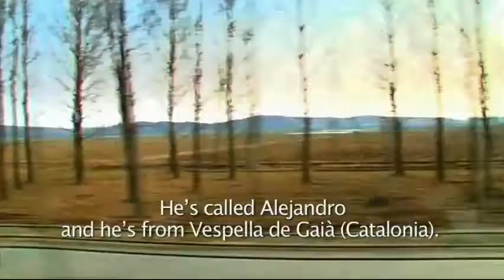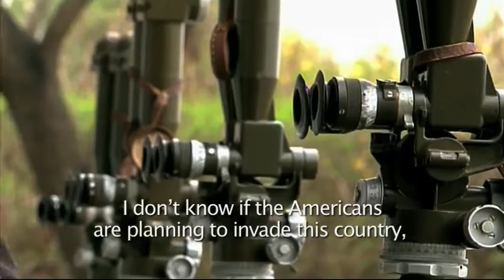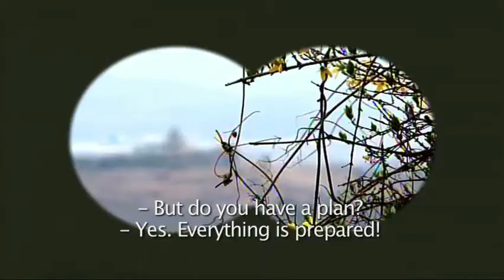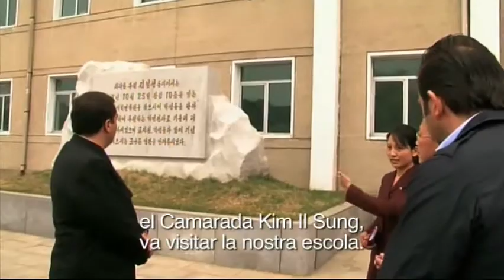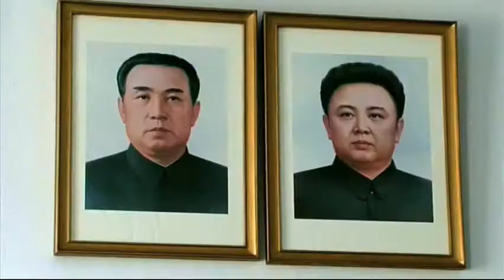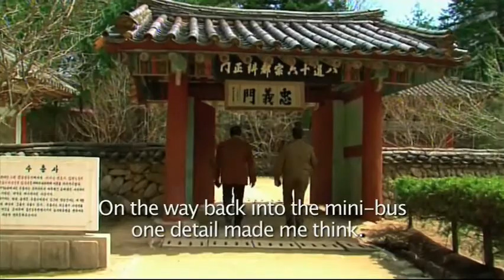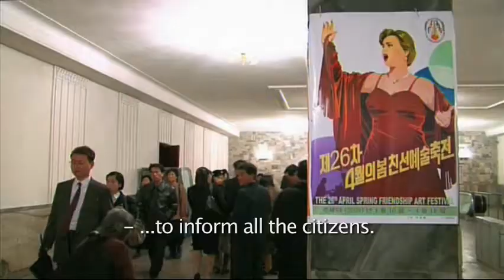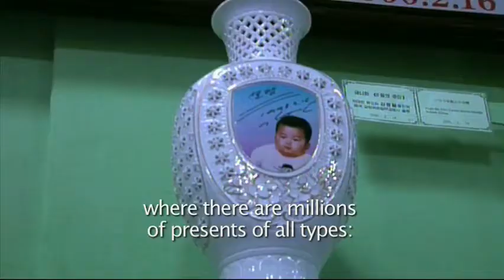DPRK North Korea Afers Exteriors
Documentary on DPRK from the Catalan Public TV (TVC) originally in Catalan, subtitled in English.